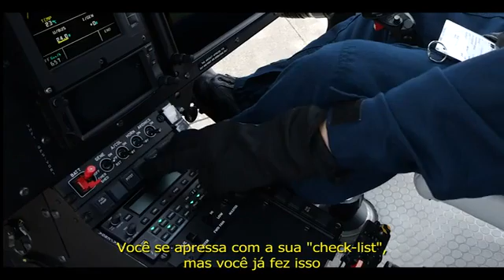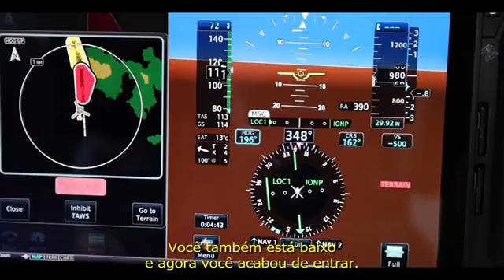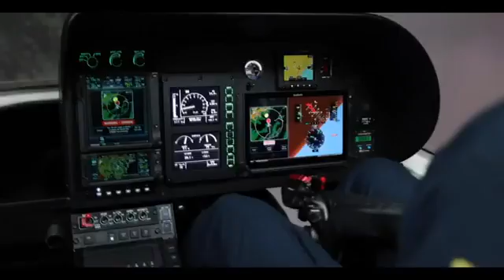56 Segundos para Viver - Desorientação em Voo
Com o objetivo exclusivo de disseminar a cultura de segurança de voo com helicópteros no Brasil o vídeo "56 Seconds To Life" foi legendado em português. Segundo pesquisas, 56 segundos é o tempo médio que um piloto de helicóptero leva para se desorientar depois que perde a visibilidade. No avião, um piloto se desorienta em aproximadamente 178 segundos.

Esse vídeo foi originalmente produzido pela Equipe de Segurança de Helicópteros dos Estados Unidos (USHST), com o apoio da Helicopter Association International, Airbus e Frasca International Inc.

No Brasil também há o Grupo Brasileiro de Segurança Operacional de Helicópteros (BHEST) que tem o objetivo de propor e promover melhorias na segurança operacional das atividades envolvendo helicópteros, com profissionais dedicados à melhoria da segurança operacional da aviação civil brasileira.

Vídeo com legendas em português,  traduzido por Marcelo Daniel (@marcelodanielcoelho).